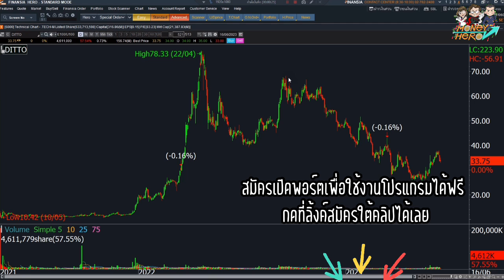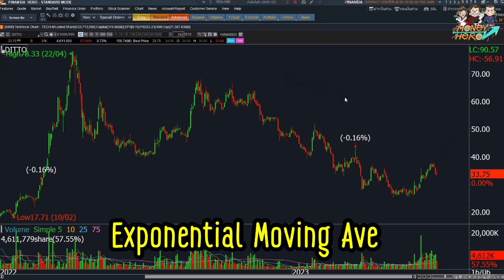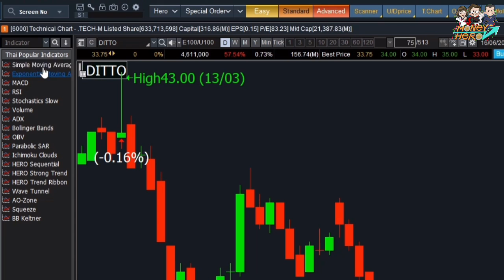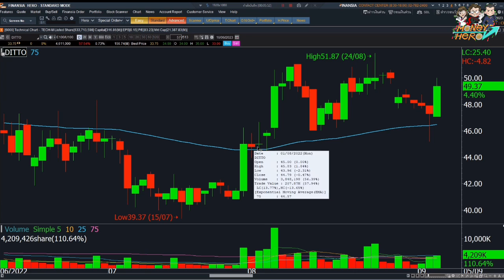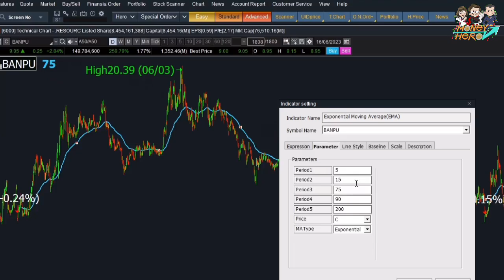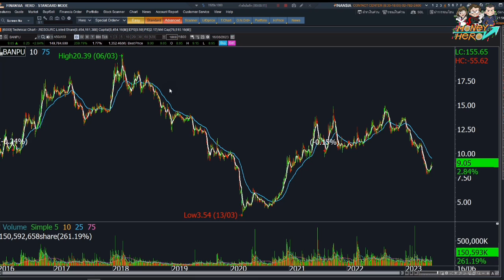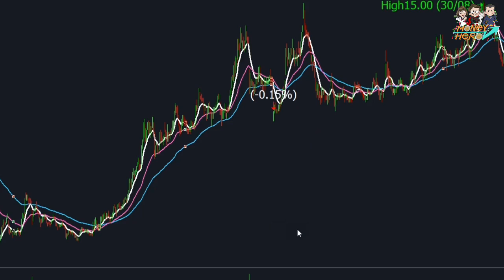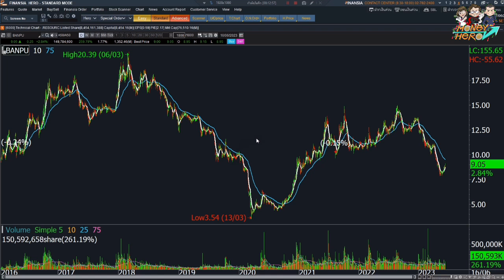สอนมือใหม่ ตีกราฟให้แตก เพื่อหาจุดซื้อ-ขาย | มือใหม่หัดเทรด EP.5 | Money Hero